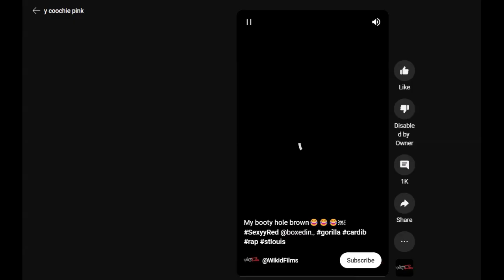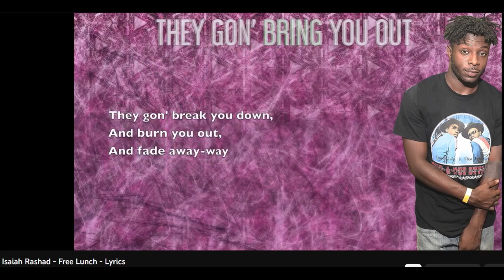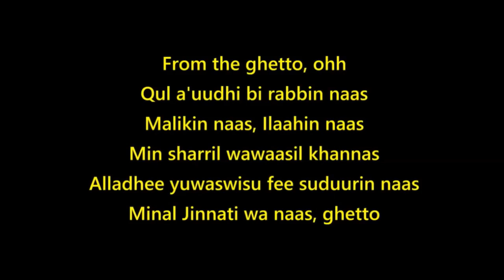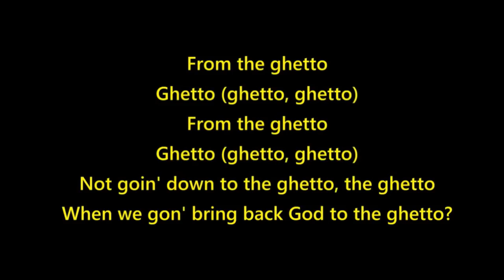Far More Important: Me When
Send this to everybody and they mama

IT's Liquid Opp-Lash ©️ ®️™️ season

You have my permission to download and re-upload this to your channels

Thank you for listening I truly appreciate it (in 4k)